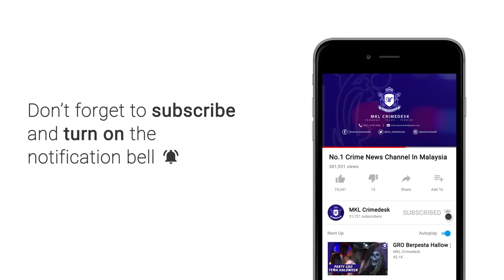"DALANG KES Rusuhan Kuil Mariamman Dikenal pasti" - Muhyiddin Yassin.mp4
Polis Diraja Malaysia (PDRM) telah mengenal pasti dalang yang mencetuskan rusuhan di Kuil Sri Maha Mariamman, Subang Jaya, minggu lalu.

Menteri Dalam Negeri, Tan Sri Muhyiddin Yassin berkata, jumlah tangkapan berhubung rusuhan itu juga dijangka meningkat kerana terdapat lagi beberapa individu yang masih belum dapat dikesan.

“Polis sudah ada maklumat dan mereka yang disyaki sudah ada yang diambil tindakan, dan kini bilangannya semakin bertambah mereka yang ditahan.

“Ada kerjasama daripada orang ramai yang membantu umpamanya kes Adib (Muhammad Adib) dan seorang saksi telah tampil untuk memberikan keterangan dan kita akan siasat perkara itu sampai terbukti siapa yang bersalah,” katanya dalam sidang media sempena mesyuarat bulanan KDN bersama PDRM di Ibu Pejabat Polis Bukit Aman, sebentar tadi.

Hadir sama Ketua Polis Negara (KPN), Tan Sri Fuzi Haron.

Sementara itu, Fuzi ketika ditanya mengenai gambar 28 orang saksi untuk membantu siasatan kes tersebut berkata: “Setakat ini belum ada saksi yang datang memberikan keterangan.” katanya.

PDRM sebelum ini mengeluarkan senarai 28 saksi yang dipanggil untuk memberikan keterangan.

Semalam, Pengarah Jabatan Siasatan Jenayah (JSJ) Bukit Aman Datuk Seri Wan Ahmad Najmuddin Mohd turut memohon kesemua saksi berkenaan tampil memberi kerjasama berhubung kes berkenaan.

Awal hari ini jumlah yang ditahan sudah mencecah 58 orang dimana kesemuanya adalah rakyat tempatan.

Semalam sahaja, seramai 11 lagi individu direman di Mahkamah Majistret di sini hari ini bagi membantu siasatan kes kekecohan di Kuil Sri Maha Mariamman.

Semua mereka disiasat di bawah Kanun Keseksaan mengikut Seksyen 435 (khianat dengan api), Seksyen 148 (merusuh), Seksyen 427 (melakukan khianat) dan Seksyen 447 (pencerobohan jenayah). -MalaysiaGazette